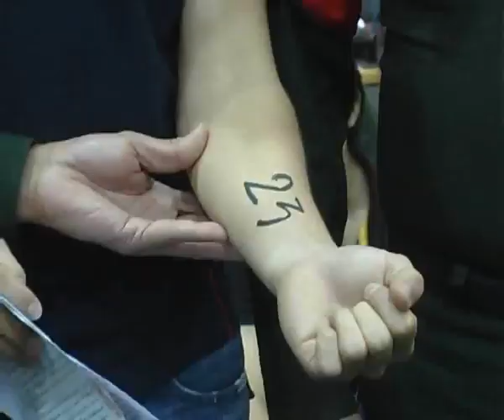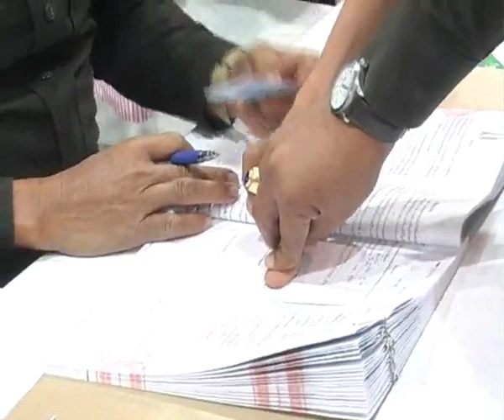komchadlueknews : ณเดชน์ ขอผ่อนผันทหาร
komchadlueknews : คม ชัด ลึก : บันเทิง - ณเดชน์ ขอผ่อนผันทหาร

(หมายเหตุ : ที่มา : ปรัชญา เทพสกุล)